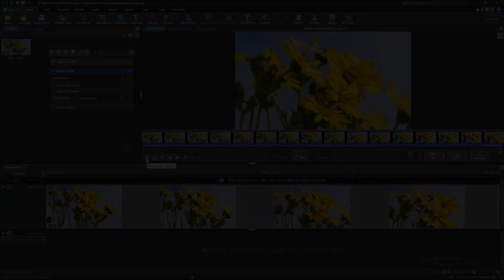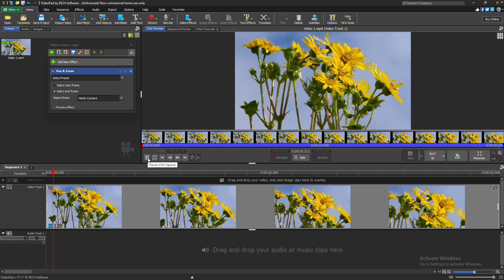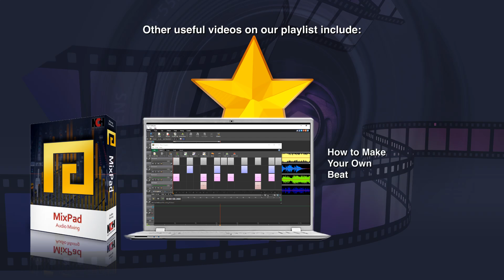How to Add a Ken Burns Effect (Pan and Zoom) | VideoPad Video Editing Tutorial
This tutorial video will show how to Add a Ken Burns effect using Pan & Zoom in VideoPad Video Editor.

How to Add a Ken Burns effect using Pan and Zoom

To apply the Ken Burns Effect, also known as Pan & Zoom to a video clip, open the Effects dialog by clicking the FX button on the clip in your Timeline. Select Pan & Zoom and adjust the start and end frames using the preview widgets. Preview the effect by enabling the Preview effect checkbox, then use the Preview Play controls.

Continue watching for additional details on how to add the Ken Burns effect or Pan and Zoom to a video clip.

The Pan & Zoom effect smoothly transitions from the start frame's position and size to the end frame's position and size. To apply the effect, select your clip, then click the FX button on the clip in the timeline, or click the Video Effects button in the Home or Effects tab. Choose Pan & Zoom from the effects list.

The effect opens with the start frame widget displayed. Adjust the frame size by clicking and dragging the squares around the border. Move the frame by clicking and dragging in the center of it. As you make adjustments, the aspect ratio remains locked to the clip’s original dimensions. If you'd like to change the aspect ratio, use the Aspect Ratio dropdown. Once the start frame is set, select the Select end frame radio button, then adjust the widget for the end frame's size and position.

After making your adjustments, select the Preview effect box and press play in the preview to see the result. If you're satisfied, close the Effects dialog. If further edits are needed, uncheck Preview effect to re-enable the editing widgets for additional adjustments.